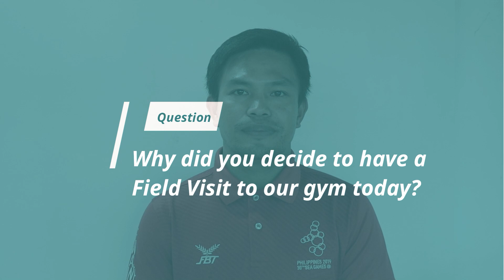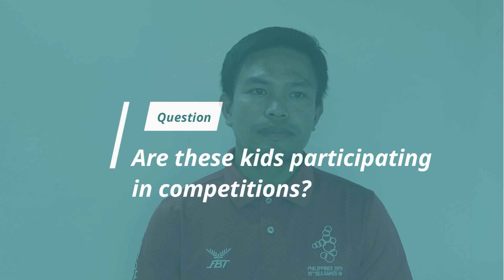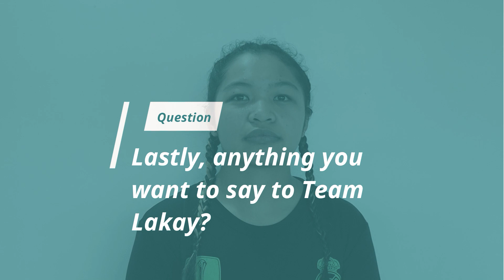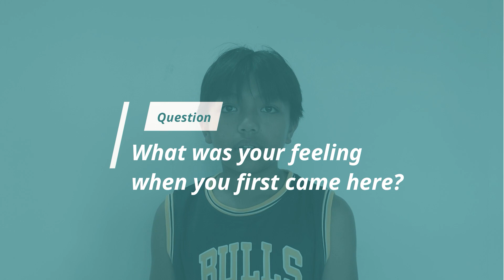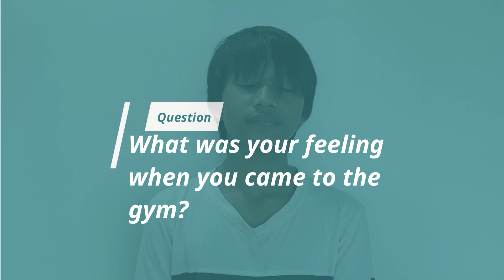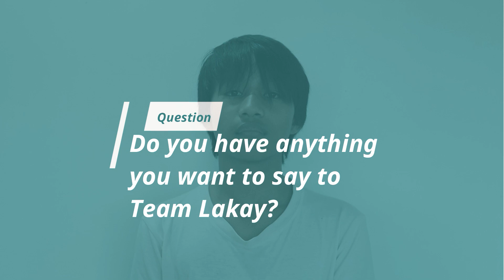Happy Hollow National HS Combative Club Field Visit | Team Lakay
Wushu Student-Athletes from Happy Hollow National High School Combative Club came to the Lakay Central Gym for a Field Visit. They were able to receive instructions from the ONE Warrior Series Philippines Champion Adonis Sevilleno and some pep talk from Head Coach Mark Sangiao